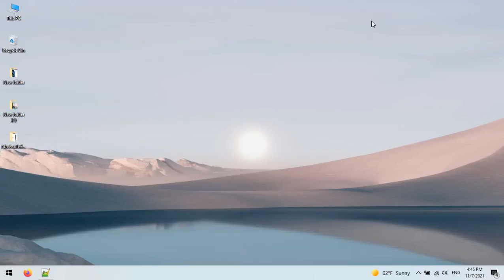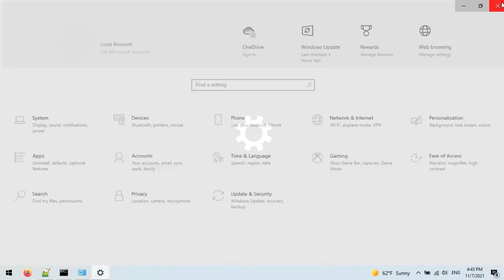Fast Startup Missing - How to Turn On or Off Fast Startup Missing in Windows 10